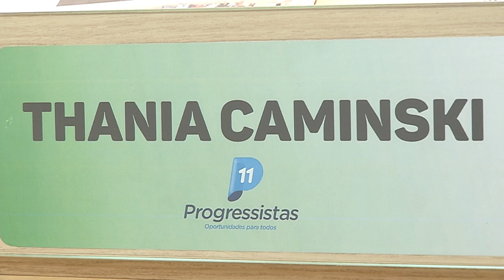Operação recolhe 169 animais em situação de maus-tratos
Segurança: Eles foram encontrados em duas ações de fiscalização, ambas em residências localizadas na zona rural de Pato Branco. Uma vereadora aqui do município estaria envolvida, ela nos atendeu e se defende dessas acusações.